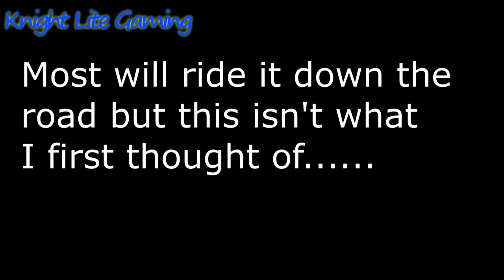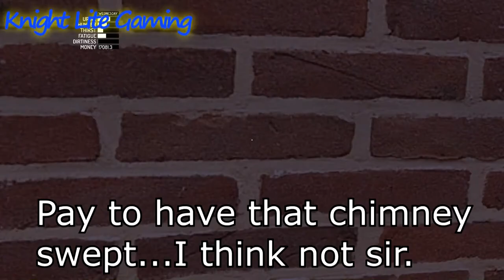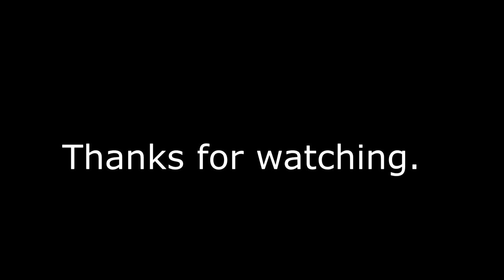My Summer Car - The Moped update!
Things to do with the moped that you probably shouldn't do in new update.